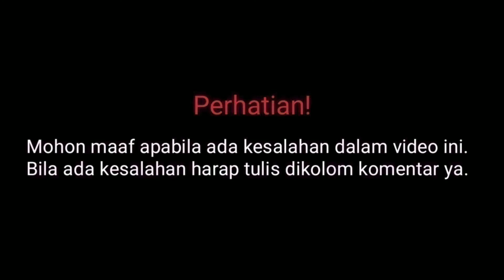Profil & Biodata Boy Hamzah Pemain Satu Cinta Dua Hati SCTV